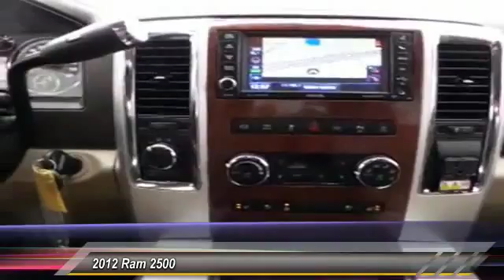374221 Midland TX 374221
2012 Ram 2500 4WD Crew Cab 149 Laramie

4200 W. Wall

NOTITLE